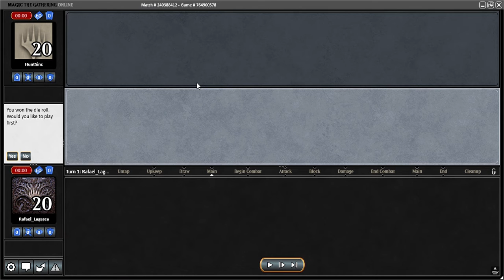PAENG_PAENG MTGO MODERN LEAGUE part 3 of 3 MONO RED BURN vs MONO BLUE MERFOLK 13 June 2021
This is game three.